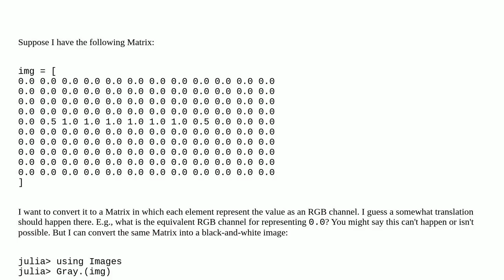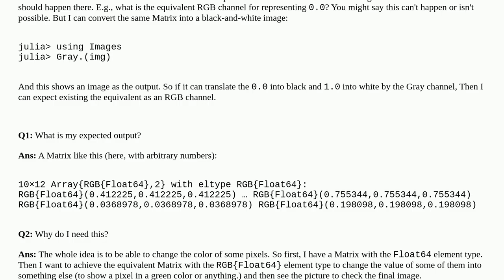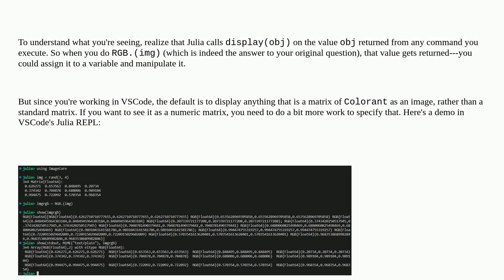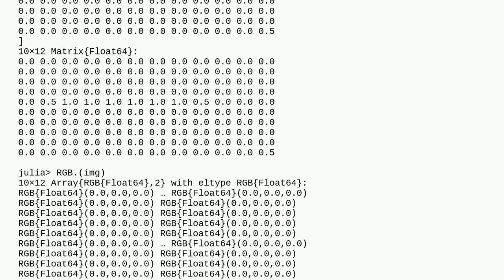How to convert a Float64 Matrix into a RGB channel Matrix in Julia?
A special thanks goes out to the community

  visual-studio-code images.jl julia